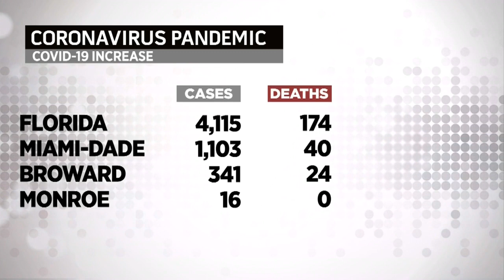Latest Look At Coronavirus Numbers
Florida reached a new milestone in the coronavirus pandemic.